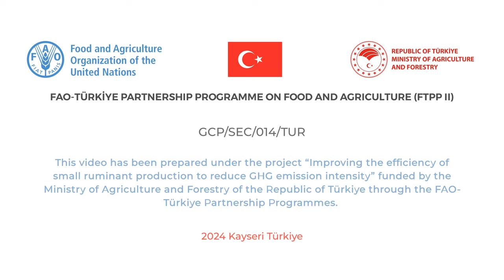From Small Beginnings to a Thriving Herd: A Woman Breeder's Journey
Small ruminant production is vital for Central Asia, Azerbaijan, and Türkiye, but faces sustainability challenges.
The FAO-Türkiye Partnership empowers female livestock keepers with productive sheep and essential training.
FAO Farmer Field Schools train women in breeding, health, feeding, leadership, and social inclusion.
With this support, women are growing small flocks into thriving herds.

Small ruminant production, sustainability challenges, FAO - Türkiye partnership, female livestock keepers, sheep farming, farmer field schools, breeding and health, animal feeding, economic resilience, community empowerment, sustainable livestock